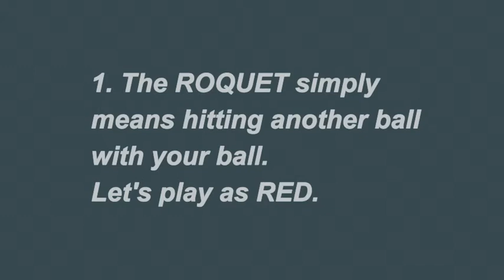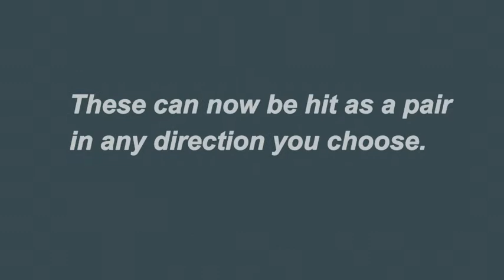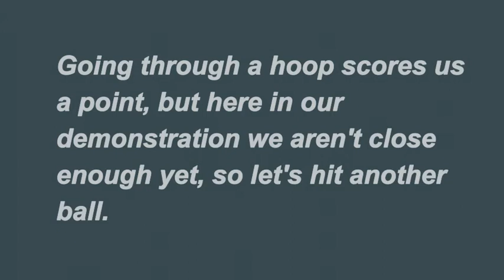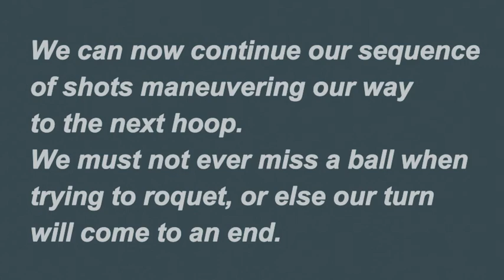Basic Shot Sequence in Association Croquet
This is an animated demonstration of the shot sequence in Association Croquet. Aimed at beginners.